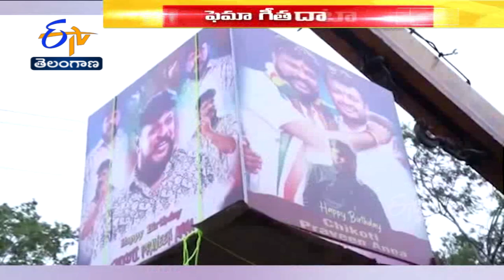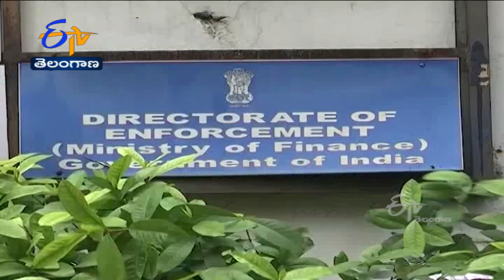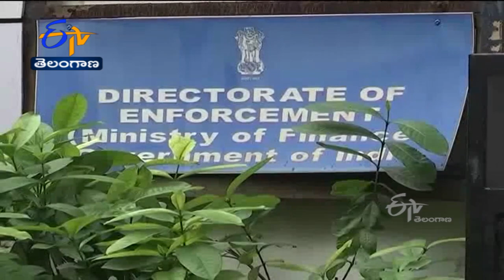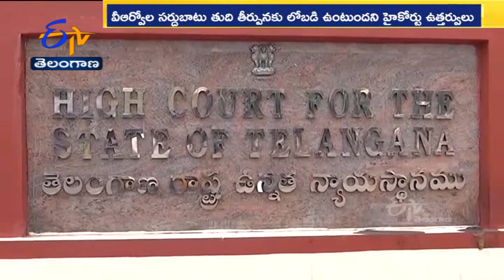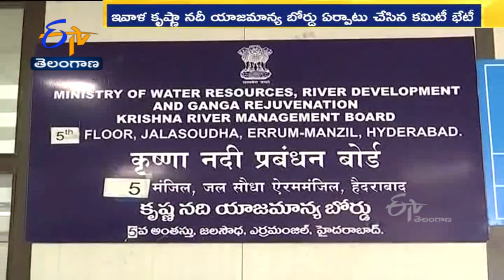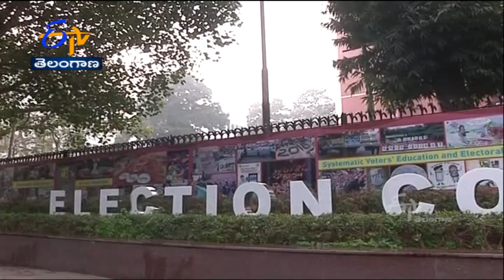Ghantaravam 9 AM | Full Bulletin | 4th August 2022 | ETV Telangana | ETV Win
4th August 2022 | Ghantaravam 9 AM | ఘంటారావం | ETV Telangana | ఈటీవీ తెలంగాణ | ETV Win | ఈటీవీ విన్‍